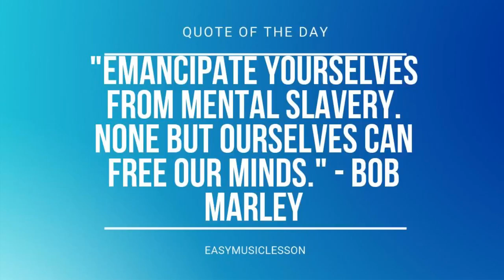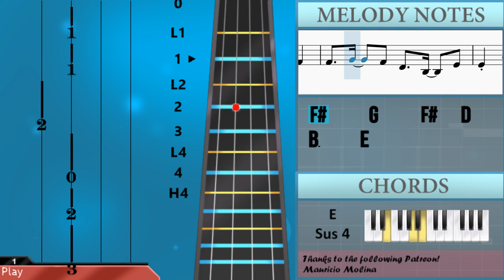How to play Chrono Trigger Main Theme by Yasunori Mitsuda on Violin (Tutorial)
Comment and let us know how the videos have helped you. It keeps us going! :)The easiest way to learn how to play Chrono Trigger Main Theme by Yasunori Mitsuda on the violin. It's a violin tutorial for Chrono Trigger Main Theme by Yasunori Mitsuda.

EasyViolinLesson teaches you to play the your favorite instrument, through easy and simple animation so that you too can learn how to play Chrono Trigger Main Theme by Yasunori Mitsuda on the violin easily. A violin tutorial with visual animation graphic.

Chords of Violin arrangement:
A Min   F# Min   F Maj   E Min   A Min   F# Min   F# Min 7 b5
F# Min   F Maj   E Min   C Maj   F Maj   E Min   A Min   F# Min
F# Min 7 b5   F# Min   F Maj   E Min   C Maj   F Maj   E Min
E Min 7   A Maj   B Min   A Maj   G Maj   F# Min   B Min   B Maj
A Maj   G Maj   A Maj   B Min   A Maj   G Maj   F# Min   C Maj
D Dom 7   C/D   D Dom 7   E 7 Sus 4   E 7 Sus 4   E 7 Sus 4
E 7 Sus 4

Melody notes of Violin:
B3
E4               A4
B4               E5
A4               B4
C5
D5               E5
F#5     G5     F#5 D5 B4
B3
E4     F#4     G4   B3     F#4     D4
A3 B3 E4 A4
B4     B4     A4 G#4 E4
B3
E4 F#4
G4               A4
B4           C5     C5     D5
D5     C#5 C5 B4
D4
E4               G4
A4               G4
F#4 E4 F#4                 F#4 E4 F#4
B3
B3
E4 F#4
G4               A4
D4
E4               G4
A4               G4
F#4               D4
C#5               D5
B4
F#4               D4
C#5               D5
E5                         D5 E5
B4     A4     B4   E4         E4 F#4
G4     A4     G4 F#4 E4     D4     B3
A3 B3 C4 D4   E4     F#4   G4   A4
B4     E4     D5       C5       B4 C5
B4     A4     G4   A4
G4       F#4
F#4     G4     F#4   D4     B3     E4
E4